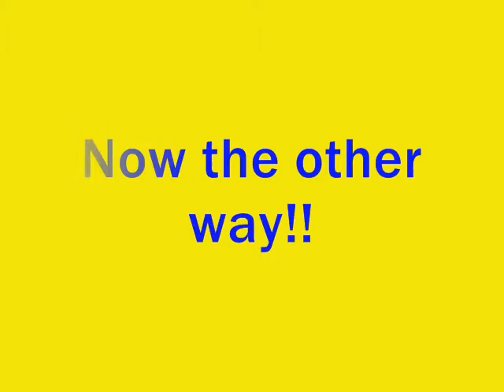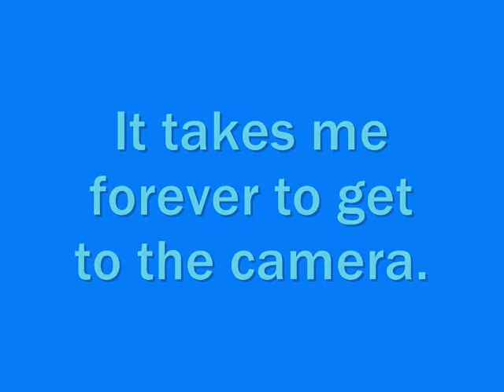Amos Gibby do a grid!!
READ B4 WATCHING

My dog and at doing a grid  Watch in high quality!!